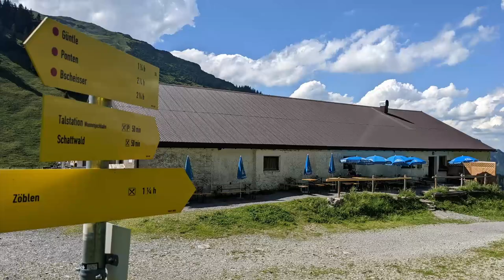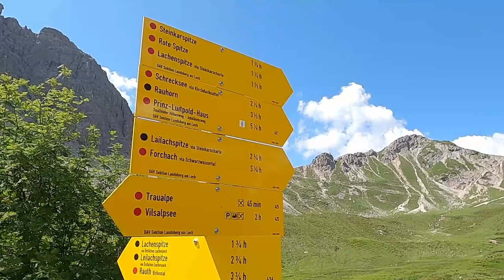Tannheimer Tal | Wander VLOG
Erlebe den Schartschrofen im Nebel und genieße mit uns die Aussicht von der 2084 m hohen Sulzspitze bei Sonnenschein. Wir nehmen dich mit auf unserem Wanderabenteuer im wunderschönen Tannheimer Tal.

REISEZEITRAUM:   04.-10. Juli 2022
ORT:                         Tannheim Ortsteil Bergtour

UNTERKUNFT:       Chalet & Almhostel Alpenperle
                                  698 € 6x Ü/F für 3 Pers. (2 Zi Wohnung)

WANDERUNGEN:

Bergstation Wannenjoch:

Eigentlich wollte wir mit der Bahn hochfahren und von dort weiter auf einen der umliegenden Gipfel hoch wandern. Weil die Bahn am Dienstag Ruhetag hatte sind wir von der Talstation der Wannenjochbahn (in Schattenwald) bis zur Bergstation hoch gewandert. Erst fanden wir das ärgerlich aber dann hat es uns echt gut gefallen weil wir ganz alleine auf der sonst vollen Bergstation waren. Für den Aufstieg haben wir 2 Stunden gebraucht und für den Abstieg etwa 1 Stunde. Allerdings haben wir uns Zeit gelassen und sind noch auf der Stuiben Sennalpe eingekehrt.
Leichte Wanderung die auch für halbe Tage geeignet ist.

Steinkarspitze:

Vom Wanderparkplatz Vilsalpsee (Gebühr 7 €) sind wir über den Traualpsee über die Landsberger Hütte zur Steinkarspitze hoch. Aufstieg wie Abstieg. Zu beachten ist das die Schranke zur Zufahrtsstraße von 8 bis 17 Uhr für die Ein und Ausfahrt geschlossen ist. Um kurz nach 8 Uhr sind wir gestartet und waren um 10:50 Uhr an der Landsberger Hütte. Nach kurzer Pause sind wir weiter und haben dann um 12:30 Uhr die Steinkarspitze erreicht. Um 13:00 Uhr sind wir wieder runter und waren um 14:30 Uhr wieder an der Landsberger Hütte. Nach einer 30 min Pause sind wir dort um 15:00 Uhr wieder runter und haben um 16:40 Uhr den Vilsalpsee wieder erreicht. Gesamtzeit mit allen Pausen: 8:30 Stunden. Die Wanderung ist sehr schön insgesamt gesehen jedoch doch konditionell anspruchsvoll und erfordert Trittsicherheit.

Schartschrofen:
Fahr mit der Füssener Jöchle Bahn (von Grän) zum Füssener Jöchel. Dort auf direkten Weg zum Schartschrofen. Zeit ca. 1 Stunde. Leichte kurze Wanderung. Ideal bei wenig Zeit, unbeständigen Wetter oder konditionellen defizienten. Trittsicherheit dennoch erforderlich. Von der Bergstation der Füssener Jöchle Bahn erreicht man schnell weitere viele schöne Gipfel. Idealer Ausgangspungt für zahlreiche Wanderungen. Nachteil megavoll, besonders an Wochenenden.

Sulzspitze:
Von Tannheim mit der Vogelhorn Neunerköpfle Bahn hoch gefahren und dann der Beschilderung gefolgt bis zur Sulzspitze. Ankunft an der Bergstation (im Nebel) um 10:30 Uhr. Ankunft auf der Sulzspitze um 13:00 Uhr. Abstieg Richtung Haldensee und Ankunft dort um 16:00 Uhr. Nach einer Pause weiter gewandert wieder zur Talstation der Neunerköpfle Bahn. Ankunft dort um 18:00 Uhr.
Sehr schöne Wanderung teilweise auf tollen Panoramawegen. Keine Kletterei erforderlich. Super Aussicht. Weniger Anspruchsvoll als der Aufstieg zur Steinkarspitze eben auch wegen der Bahnfahrt.

KARTEN:
OpenStreetMap

Liebe Grüße

Christoph  & Simone